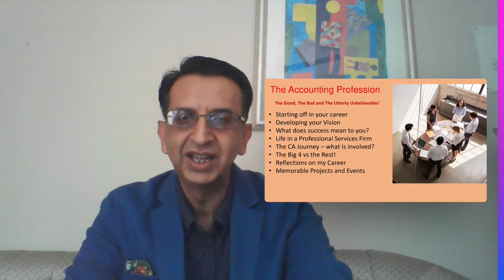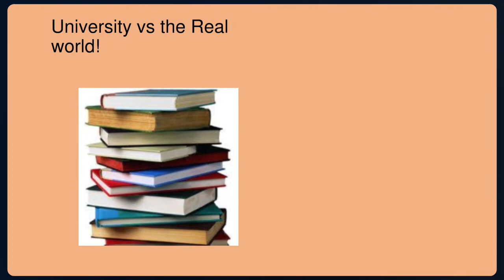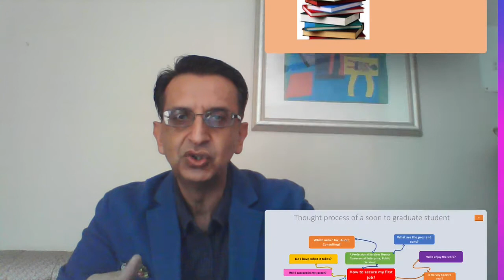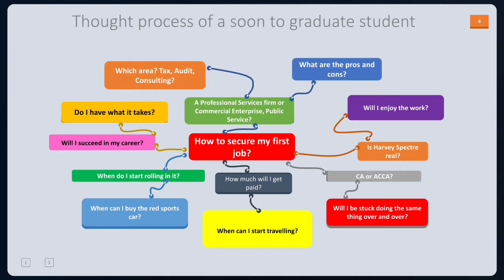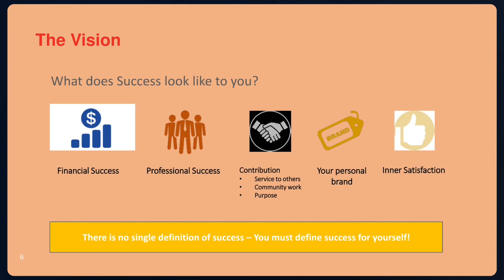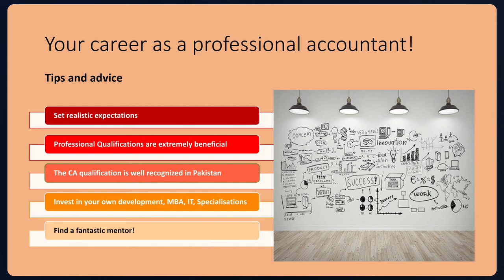Becoming a Chartered Accountant in Pakistan - Part 1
What is it like to be a professional accountant? Chartered Accountant in Pakistan?
If you are new graduate, what is it that you need to know to achieve success?
How do you define success
Amer Qureshi shares his insights on being a chartered accountant.